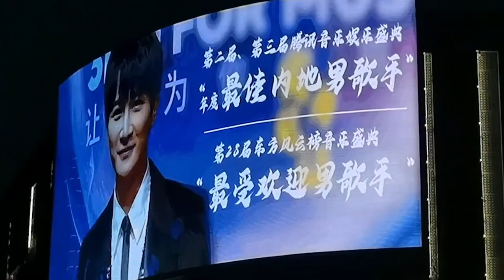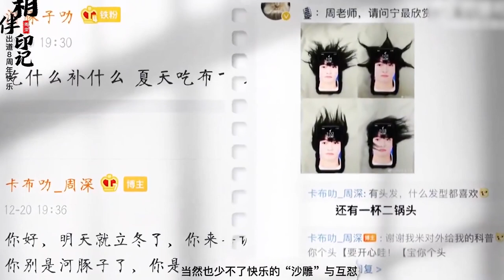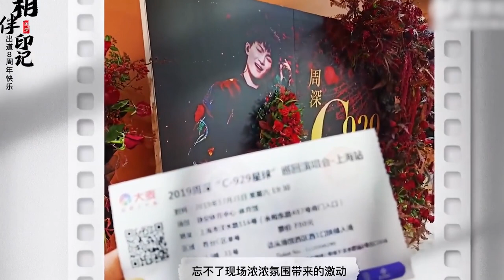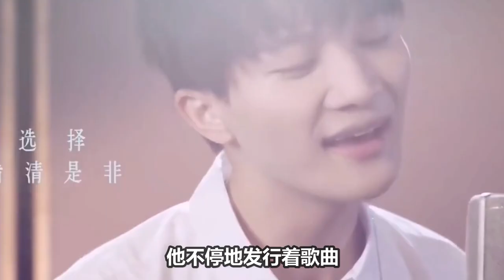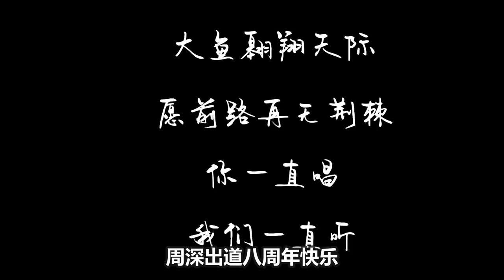【周深】用周深出道以来“八个第一”祝贺周深出道八周年快乐！周深和生米的双向奔赴，一步一步追逐最热爱的舞台，永远开心地唱！ ​​​